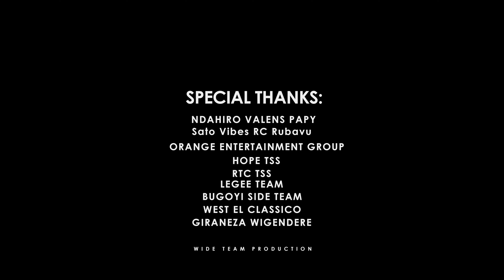Ishyano by Thomson ft ISHA Mubaya Official Video (RTC Music 2024)